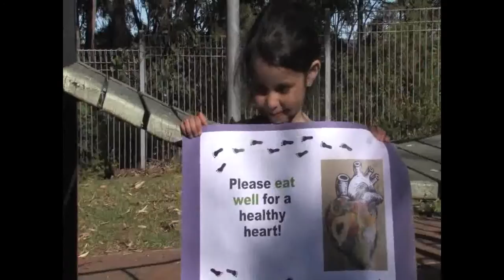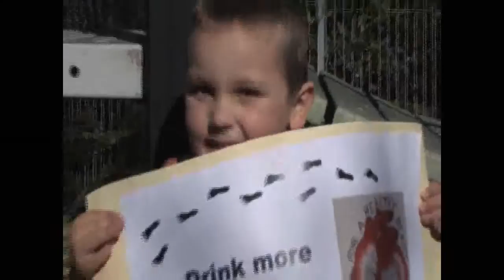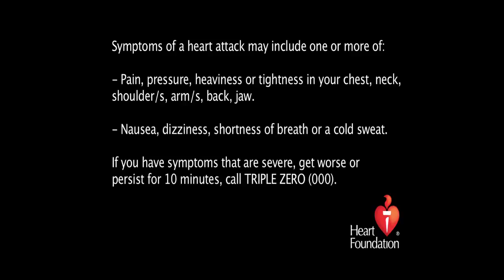Making Messages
Protecting the hearts of women we love, a three-minute film featuring local Aboriginal women talking about their experiences with heart attacks and related issues, was produced by film maker Lou Glover as part of a Heart Foundation Community Grant project.